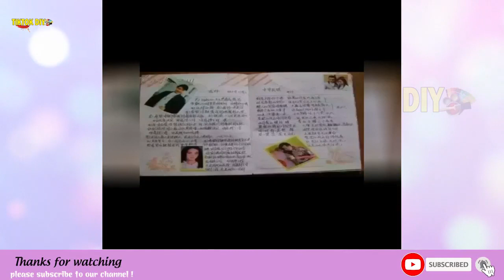Ceramic Chinese Art You will feel amazing by clever hand | Đồ Gốm Trung Quốc cực đỉnh #1